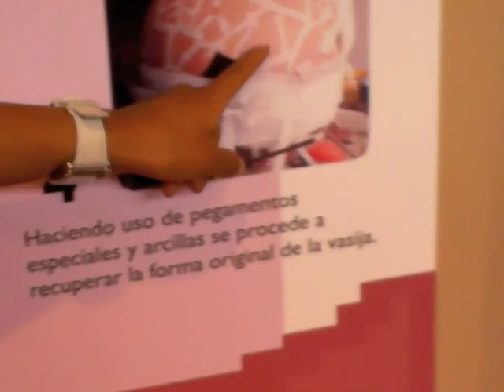Travel Peru tutorial.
Various scenes from my upcoming Peru and Bolivia video.